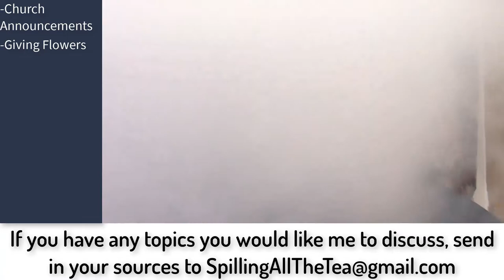TATTWT 011418: Part 2: Guliana Rancic; Joseline Hernandez; Young Hollywood